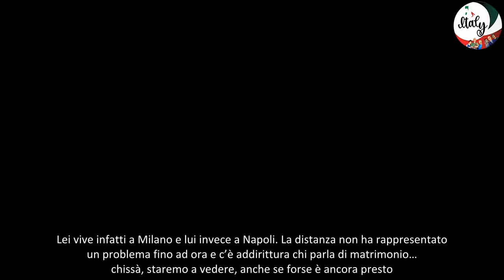“Che fine hanno fatto dopo la scelta” Uomini e Donne, novità su Daniele Paudice e Gaia